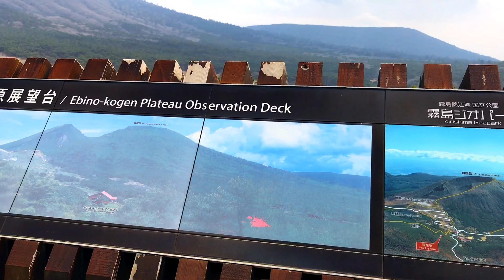ドローン空撮 Mavic 2 pro 霧島 えびの高原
撮影機材：:DJI Mavic  2  pro